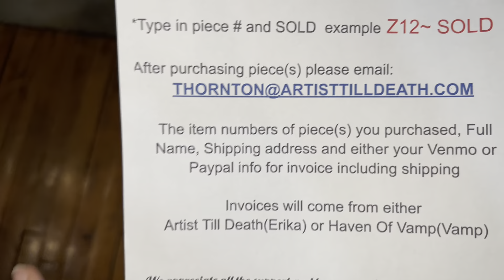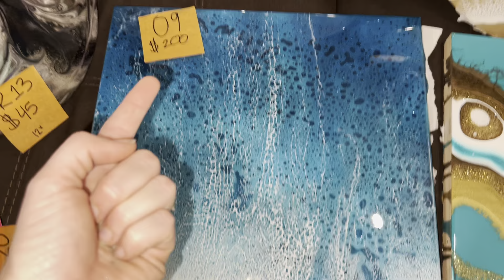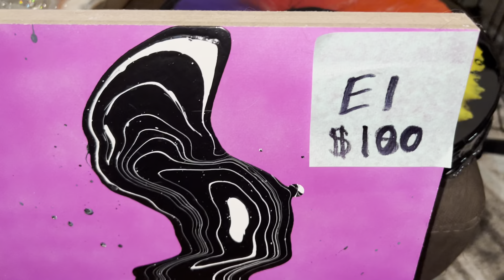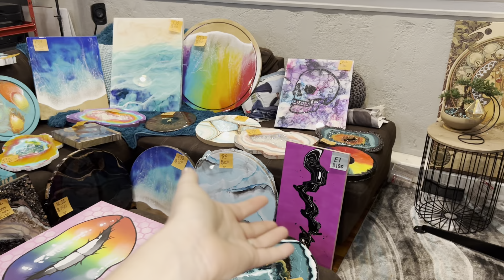Fall Sale Pieces Still Available